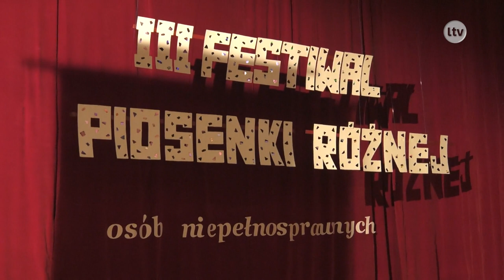Lokalna.TV Ostrowiec: Festiwal Piosenki Różnej Osób Niepełnosprawnych